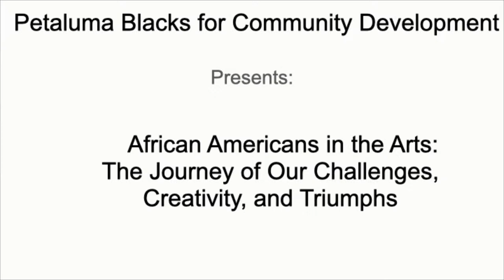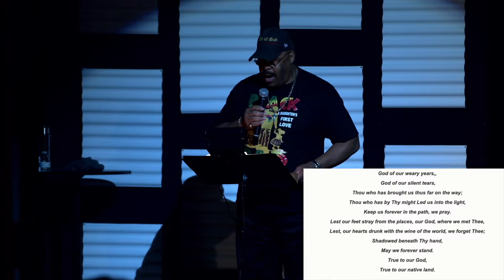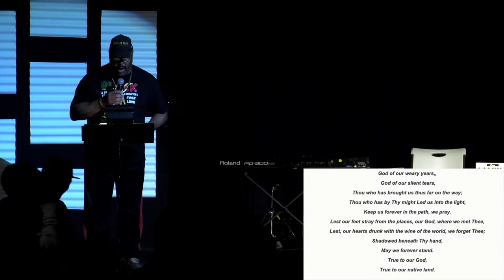African Americans and the Arts - Black History Month 2024